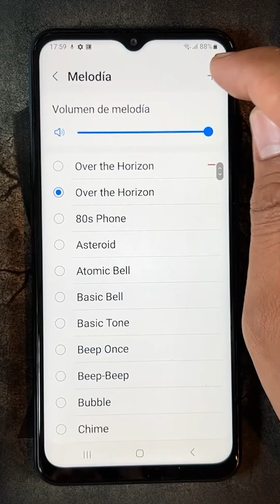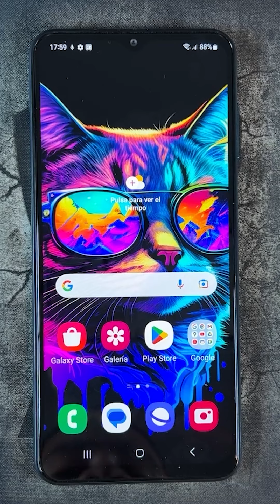Como Poner Musica Como Tono de Llamada en Samsung Galaxy A34